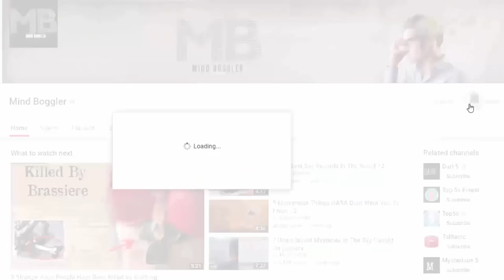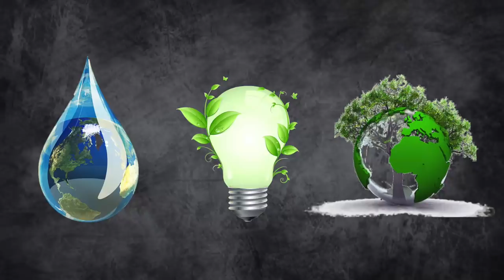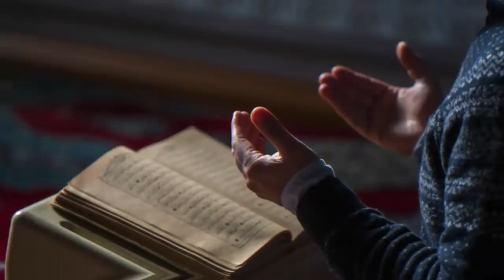The World’s Tallest Skyscrapers Aren’t that Tall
Owning skyscrapers is the new in thing. Being on the top lists of the world’s tallest skyscrapers is a title that many are chasing after from developers to architects and also investors all over the world.

Since we discovered industrialization centuries ago and got into the business of building and construction, it’s been a race to the top literally. The tallest building comes up and someone else adds just a few inches and steals the title.

Is it healthy competition? If it’s improving the quality of buildings, hell yeah!

Taller and taller buildings have come into existence in recent years and investors are not scared to spend money on these iconic building.

Some of the investors argue that these chic glassy buildingare a great return on investment.

It’s happening in corporate America, in the United Arab Emirates tourist destinations as well as the emerging economies of Africa.

There’s however a little known secret that lies within these tall buildings. Some of the tall buildings are not as tall as they may have us believe.

The trick is in the fact that some of these tall buildings additional towers or spires that add a few inches to the skyscrapers and inch out a good segment of the competition.

A few inches are surely normal but some of the towers and spires are over 100 meters in length.

Even for aesthetics that’s too much.

This discovery is backed up by data from the Council of Tall Buildings and the Urban Habitat CTBUH, they did a bit of research on the tallest buildings and found some data worth mulling over.

Turns out that a whooping 60% of the tall buildings are not really that tall, these buildings tend to add the aforementioned spires and towers on a whim.

These findings were quite an eye opener and the height of most buildings are exaggerated. The engineering is not as complex as you would imagine since the buildings are not as tall.

Faking how tall the building is just a gimmick to get some awards. This vanity height problem has been there for quite a long time and more than half of the world’s tallest buildings are guilty.